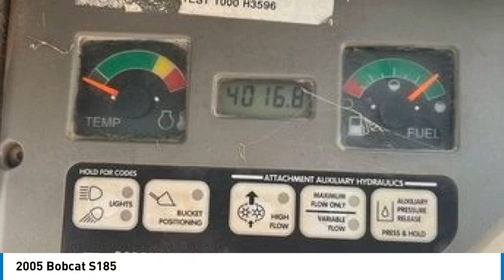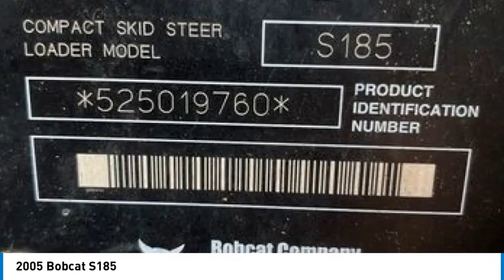2005 Bobcat S185 97798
2005 Bobcat S185

1941 south 42nd st suite 416J

2005 Bobcat S185 Skid Steer Loader 2005 Bobcat S185 Skid Steer Loader, perfect for a variety of tasks around the farm, job site, or property. This machine has 4,000 hours of use but remains in excellent working condition. It features foam-filled tires, providing extra durability and peace of mind-no worries about flat tires during your work. The loader just received a fresh oil change, so it's ready to go right to work without any additional maintenance needed. Everything on the machine functions exactly as it should, from the controls to the hydraulics, making it a hassle-free, reliable piece of equipment. Throughout the summer, this Bobcat S185 has been used primarily for picking up square bales with a grapple, proving its strength and efficiency in real-world applications. It also comes equipped with a fully enclosed door and a heat system, making it comfortable to operate during colder months. The foot controls are easy to use, offering smooth and precise operation for all your needs. While it wont come with the bale forks, it does include a bucket, allowing you to jump right into various tasks. This skid steer is ideal for those who need a robust, versatile machine thats ready to tackle tough jobs. The only reason Im selling it is because I recently upgraded to a model with an air-conditioned cab, but theres absolutely nothing wrong with this unit. If youre looking for a solid and hardworking Bobcat S185, this one is in great shape and is prepared to handle whatever you throw at it. Dont hesitate to reach out for more information or to schedule a time to check it out!